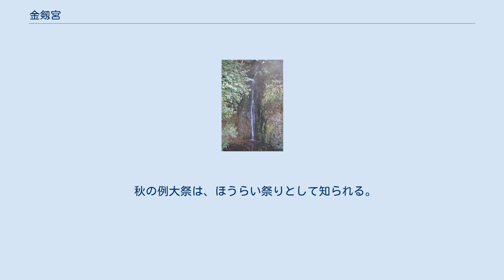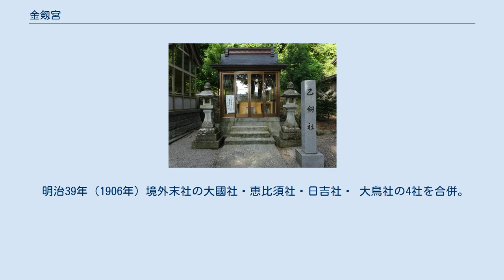金剱宮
金剱宮（きんけんぐう）は、石川県白山市鶴来日詰町にある神社。
金剱神社、金剱明神、剱明神とも。
 境内入口 鶴来（つるぎ）の町の中心部に鎮座する。
近世に「金劔宮」と呼ばれるようになるまでは「劔宮」・「劔神社」と呼ばれ、「鶴来」の地名もこれに由来するとされる。
 白山七社のうちの一つで、そのうち白山本宮（白山比咩神社）・三宮・岩本とともに本宮四社の一つにあたる。
 秋の例大祭は、ほうらい祭りとして知られる。
 社伝では、創建は崇神天皇3年とされる。
 神仏習合時には、多くの伽藍を有していたと伝えられる。
また、寿永2年（1183年）、源義仲が倶利伽羅峠の戦いで平家に勝利した際に神宝が現れ、義仲は鞍付きの馬20頭を寄進したとされる。
 建武3年（1336年）北陸越前の金ヶ崎の戦い (南北朝時代)では、後醍醐天皇の御味方として足利尊氏方の軍と闘う氣比神宮に呼応し、加賀国の剣（つるぎ：金剱宮）は白山（しらやま：白山本宮）の衆徒等と共に後醍醐天皇方から御味方と頼まれる勢力であった 。
 明治5年（1872年）近代社格制度において「金劔神社」として郷社に列し、明治28年（1895年）県社に昇格した。
 明治39年（1906年）境外末社の大國社・恵比須社・日吉社・ 大鳥社の4社を合併。
明治41年（1908年）境内末社の菅原社を、 大正3年（1914年）に村社の日吉神社を合祀した。
 大正13年（1924年）に鎮座二千年祭、昭和37年（1962年）に二千五十年祭、平成7年（1995年）に二千八十年祭、平成17年（2005年）に二千百年祭が斎行された。